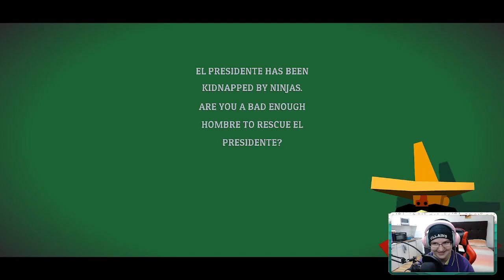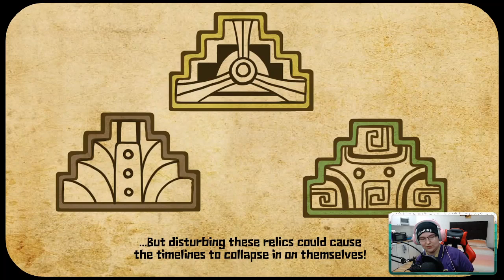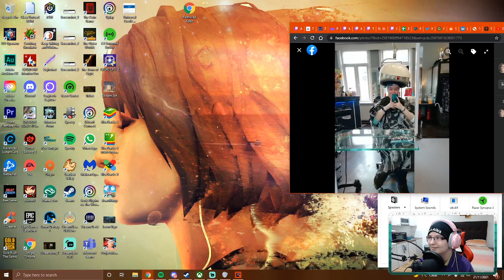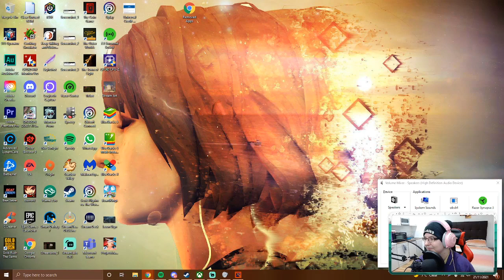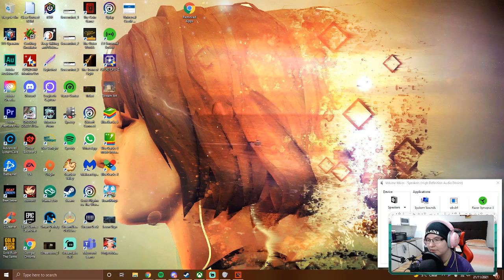OH GUAC! - Guacamelee 2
On the 20th November 2021, Ari streamed some Guacamelee 2 for the first time! Other than this, Ari had only ever played the Guacamelee flash game of Launcha Libre, so this is Ari's first time really diving into the series!